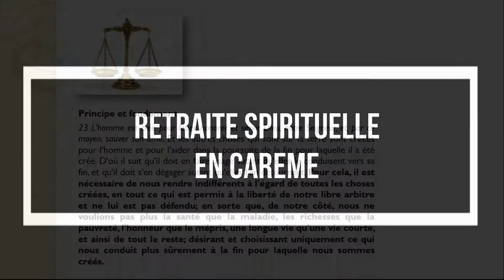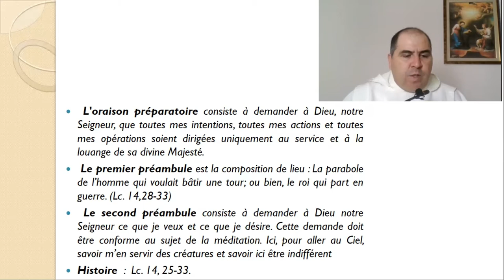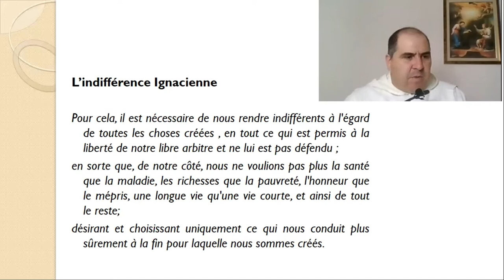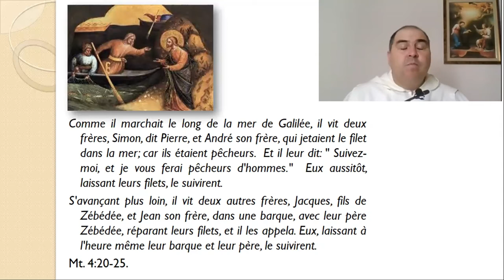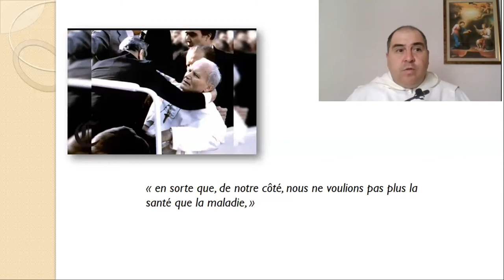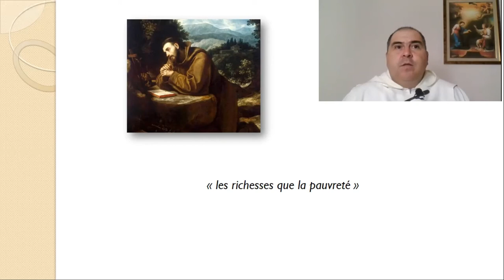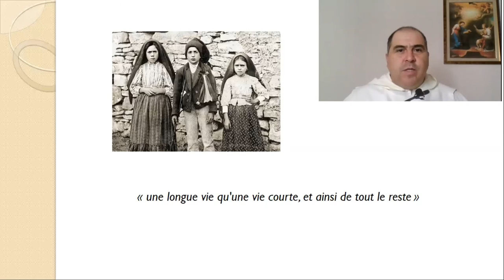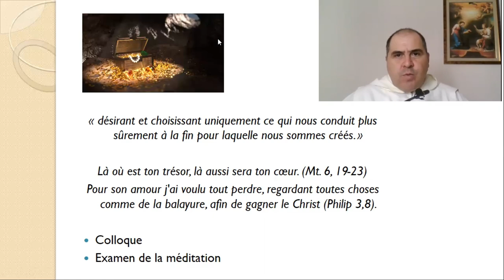Retraite spirituelle en Carême - 4. "Pour nous rendre indifférents"